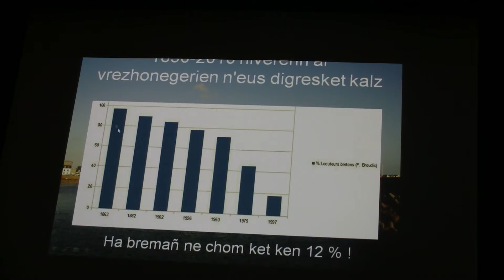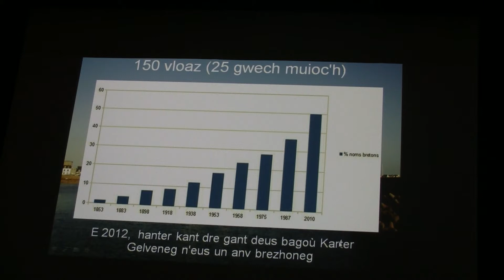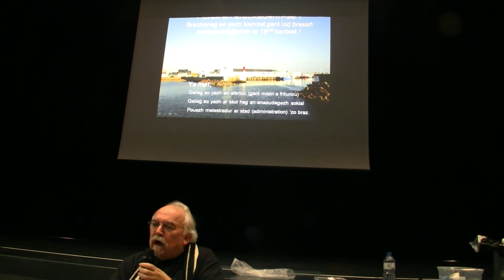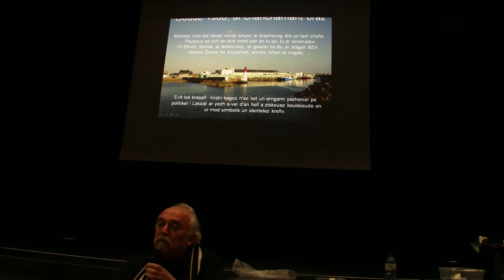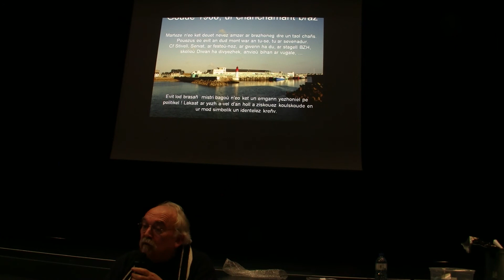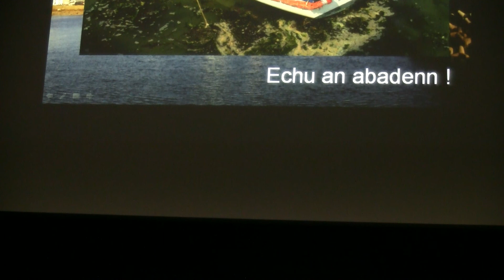00006 kresket en deus kalz niver an anviou bigi e Brezhoneg gant Claude Péron